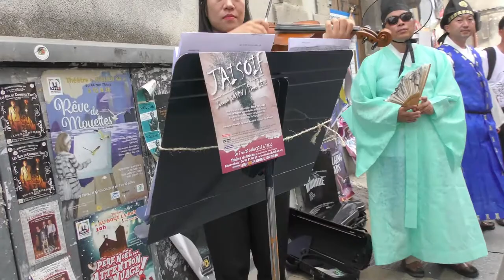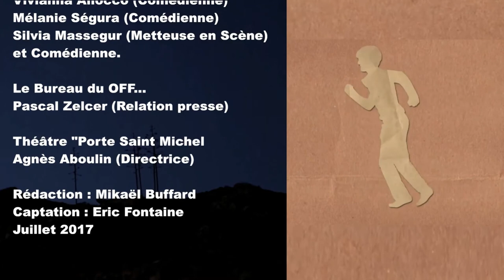OFF 2017 : Cagole Blues (Théâtre de la Porte Saint Michel-Avignon)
Farce burlesque à la sauce Marseillaise, le public du OFF se précipite à ce spectacle qui affiche "COMPLET"...Au programme : Du rire, du rire, du rire ! avec